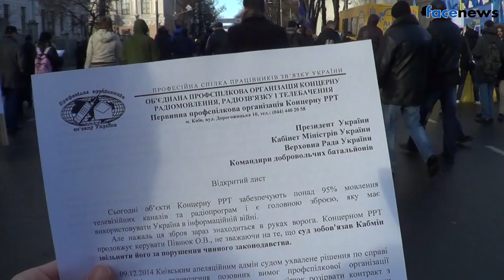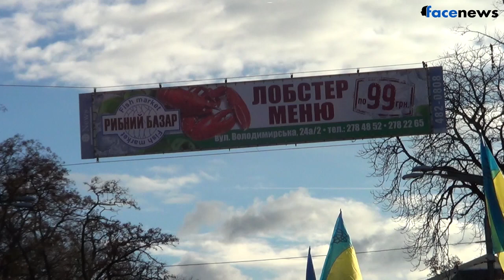Чем депутаты и чернобыльцы могут пожертвовать для того, чтобы сохранить Украину 23-12-2014